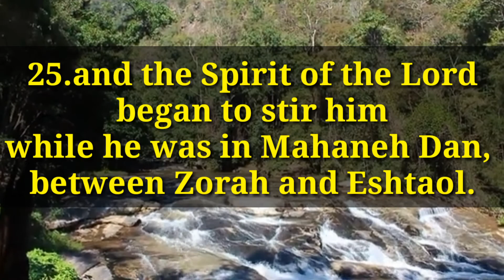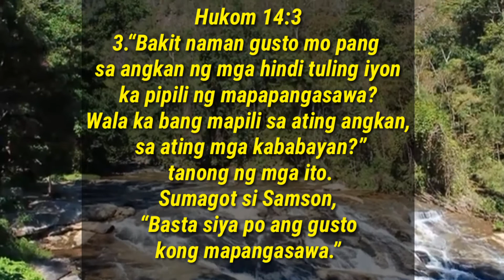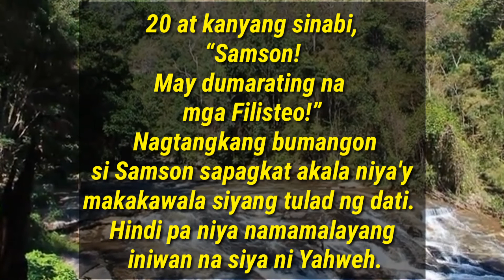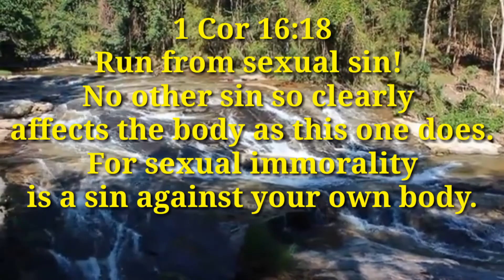PART 2:PAG IWAS SA PINAKAMALAKING PAGKAKAMALI SA BUHAY!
Avoiding The Mistake Of Sexual Immorality

1.Some of our mistakes are funny, and the best thing we can do is to laugh at ourselves.
2. Some of our mistakes are painful, and the best thing we can do is try to learn from them.
Judges 13:24;25
3.Someone has said, “Learn from the mistakes of others.
Judges 13:24-25
24 The woman gave birth to a boy and named him Samson.He grew and the Lord blessed him,
25 and the Spirit of the Lord began to stir him while he was in Mahaneh Dan, between Zorah and Eshtaol.

We can Learn from the Story of Samson
Samson made many mistakes with regard to sexual immorality. Let’s learn from his mistakes.

What Samson Did that lead to sexual immorality

The first mistake - he went to the wrong place.

14 Samson went down to Timnah and saw there a young Philistine woman.

verse 1, “Samson went down to 9Timnah.”Timnah was in Philistine territory.Enemies  territory.

The second, he was looking for the wrong thing.

a. Notice the rest of verse 1, “Samson went down to Timnah and saw there a young Philistine woman.” We have to be careful about dating and marrying unbelievers.
He will Compromise His Beliefs
Marrying a woman that is not God's will.
b. He came back and told his parents, “I have seen a Philistine woman, now get her for me.”

3. The third, he rejected godly counsel.
a. His parents tried to suggest he find a more acceptable woman among his own people, but he would not have it.

b. Samson said, “Get her for me. She’s the right one for me.” (vs. 3) Literally, “She’s right in my eyes.”
Hukom 14:3
3 “Bakit naman gusto mo pang sa angkan ng mga hindi tuling iyon ka pipili ng mapapangasawa? Wala ka bang mapili sa ating angkan, sa ating mga kababayan?” tanong ng mga ito.
Sumagot si Samson, “Basta siya po ang gusto kong mapangasawa.”

The fourth, he continued the wrong relationship.
a. Verse 7 says, “Then he went down and talked with the woman, and he liked her.”
Hukom 14:7
7 Pagkatapos ay pinuntahan ni Samson ang dalaga at kinausap. Lalo niya itong nagustuhan.
And then pinakasalan nya kahit hindi ito Will ni Lord!
b. Evidently, he had not met her before now. He had only seen her.
Consequences:
Judges 16:20
20 Then she called, “Samson, the Philistines are upon you!”
He awoke from his sleep and thought, “I’ll go out as before and shake myself free.” But he did not know that the Lord had left him.
 20 at kanyang sinabi, “Samson! May dumarating na mga Filisteo!” Nagtangkang bumangon si Samson sapagkat akala niya'y makakawala siyang tulad ng dati. Hindi pa niya namamalayang iniwan na siya ni Yahweh.
Dahil iniwan na sya ni Yahweh,nawala rin ang lakas nya.

1 Cor 16:18
Run from sexual sin! No other sin so clearly affects the body as this one does. For sexual immorality is a sin against your own body.